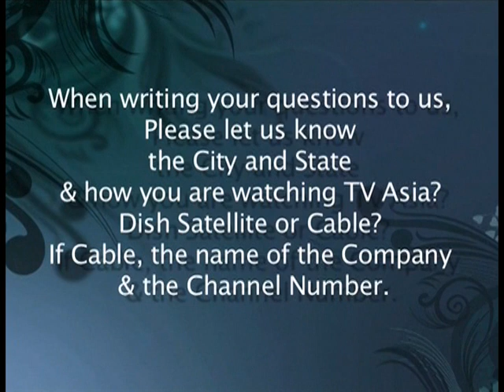Public Affairs 110 (10/22/2011) Part 2 (David H. Nachman and Michael Phulwani)